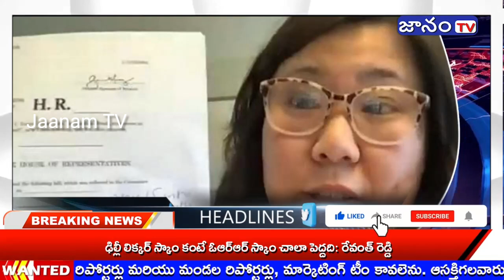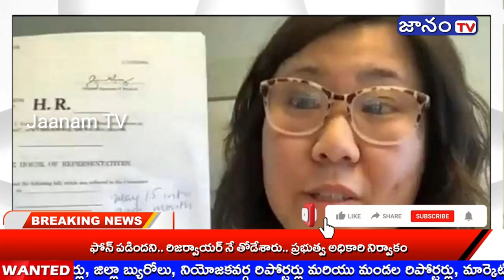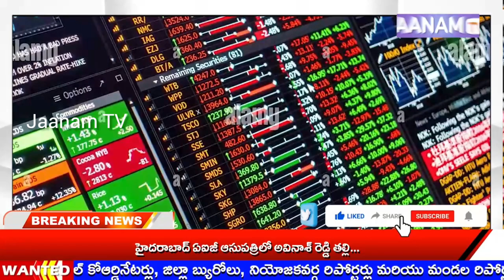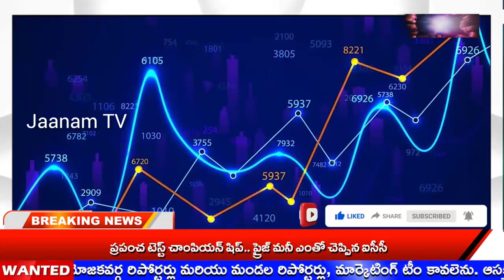జానం టివీ News Bulletin.